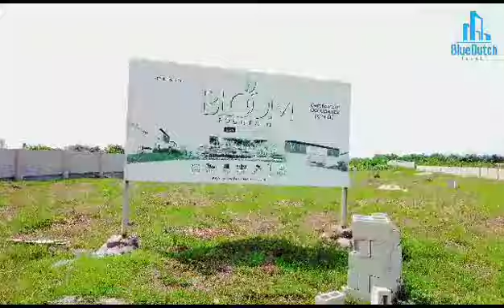Secure Your Future & Grow Your Wealth: Land Investment with Blue Dutch Fount.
Secure Your Future & Grow Your Wealth: Land Investment in with  Blue Dutch Fount.